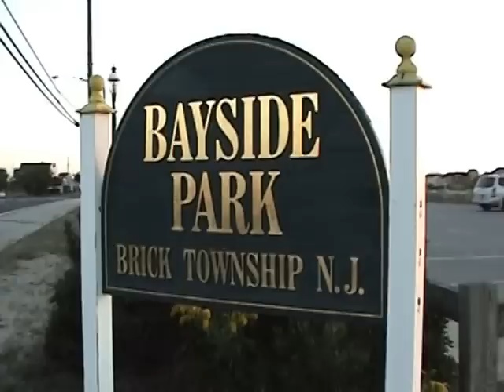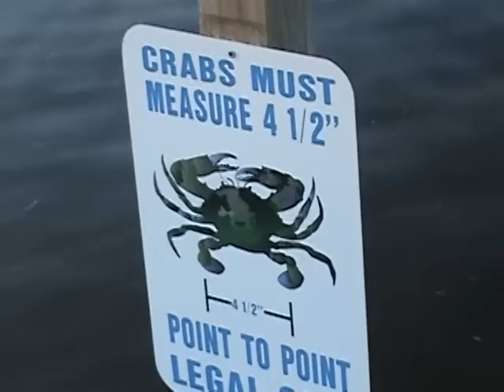A Small Park in Barganet Bay, New Jersey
One late afternoon in late September, we passed by Bayside Park in Brick Township, Barnegat Bay, NJ. It is a small water-front park with a children's playground.